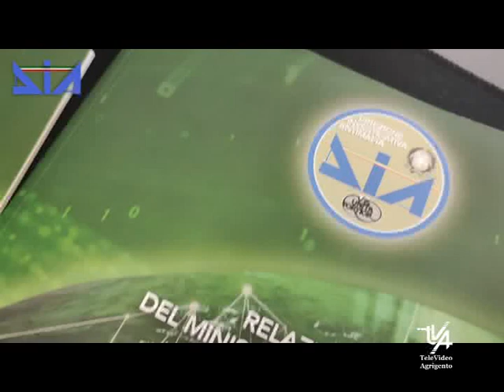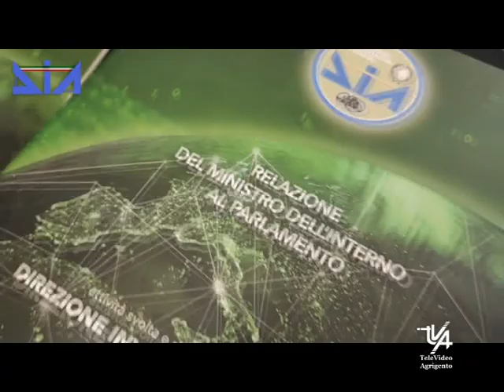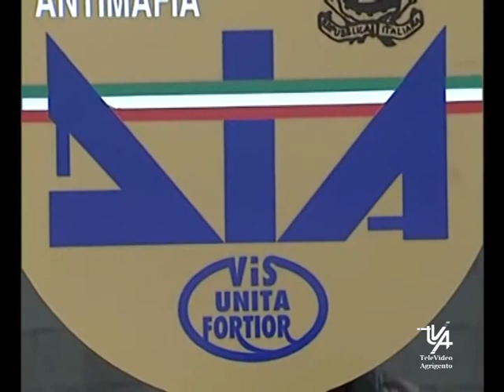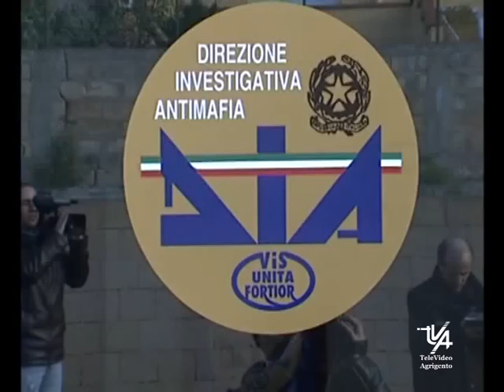DIA - Relazione semestrale 01 2023